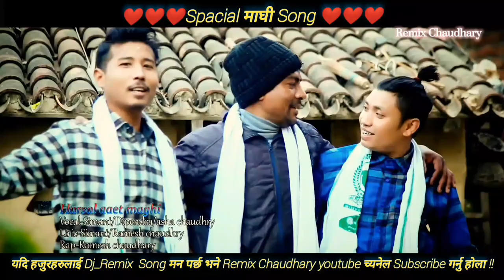New Tharu Dj Song 2080 || Har Saal Aaith Maghi |Dipendra, Simant, Asha | ft.Aaelish-Alisha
New Tharu Dj Song 2080 || Har Saal Aaith Maghi |Dipendra, Simant, Asha | ft.Aaelish-Alisha-Remix_Chaudhary
Har Saal Aaith Maghi || Maghi Special Dj Song 2080 || Remix By Gobind Chaudhary Barkulpur
annu chaudhary new song dj
annu chaudhary new song
2022
nepali
tharu
2080
2079
annu chaudhary new song all
jukebox

annu chaudhary urgen
dong new song
annu chaudhary new
song
annu chaudhary melina
rai new song
annu chaudhary vairal
annu chaudhary tharu
Song
annu chaudhary
annu chaudhary song
annu chaudhary tharu
new song
annu chaudhary nepali
song
annu chaudhary
interviewW

tharu dj song
tharu song 2022
new tharu dj
new tharu dj songs
tharu dj
tharu dj song 2023
nepali dj song
nepali song remix
hindi dj song 2023
hindi dj song
hindi song remix
evergreen song
romantic song
sad dj song
friendship special song

Comment and advise me whatever you feel I
will accepted thanks Hopefully you all will
enjoy this Audio and please don't forget to turn